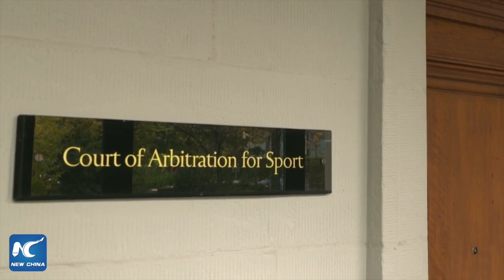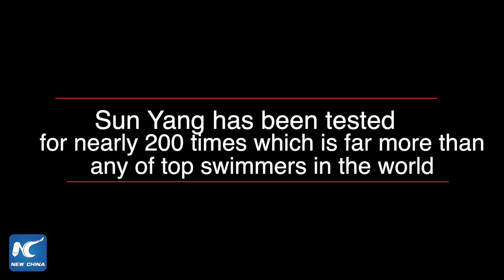The Sun Yang Case, Explained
The Chinese sports icon who recently had to endure an 11-hour public hearing by the Court of Arbitration for Sport (CAS), tells the world what happened on the night when three doping testers knocked on his door.
Why did the anti-doping watchdog still bring the case to CAS after the global swimming body cleared Sun's name?
Is Sun in the right?
Does he have enough evidence to prove himself innocent?
Will he be able to defend his titles at Tokyo 2020?